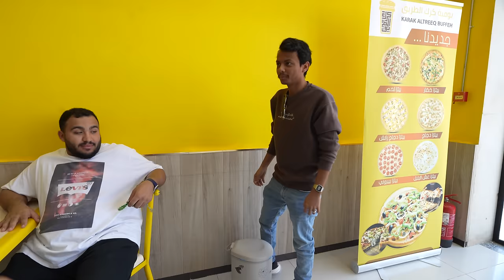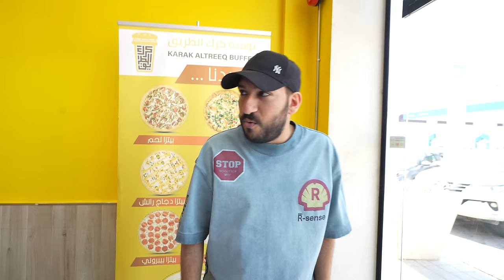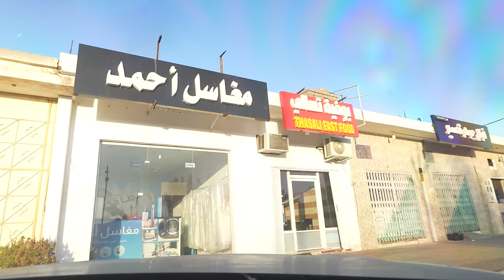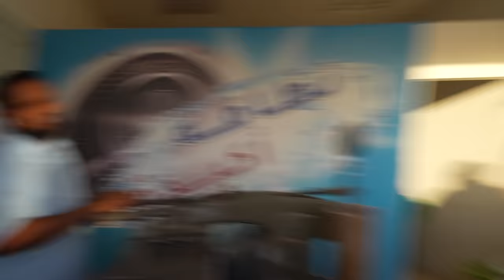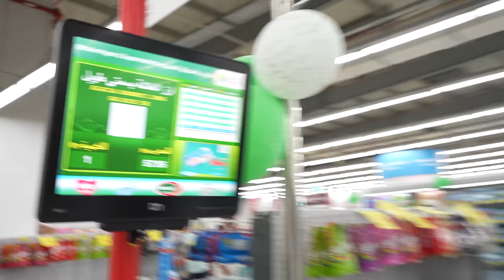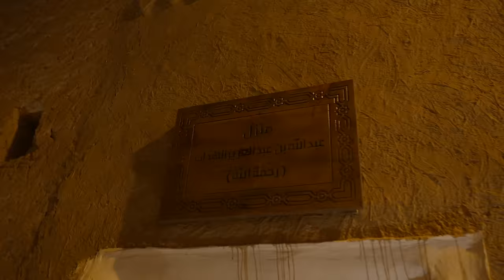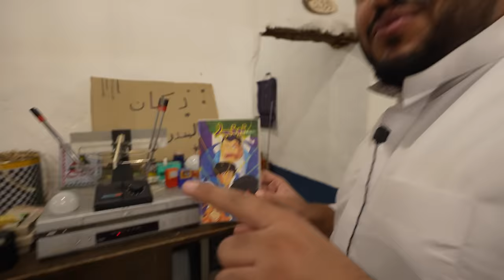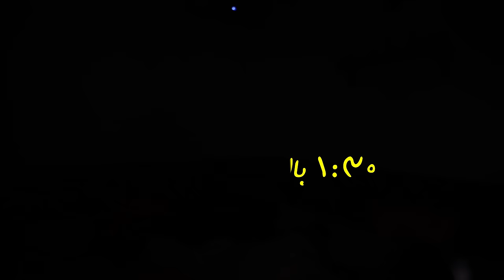جربنا نعيش ٢٤ ساعه بدون جوال 📵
قنوات الشباب